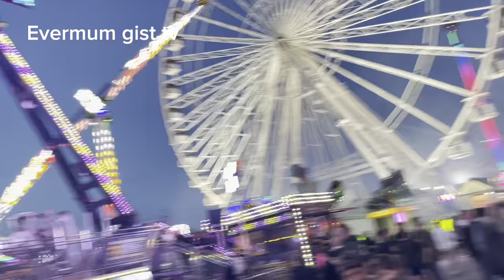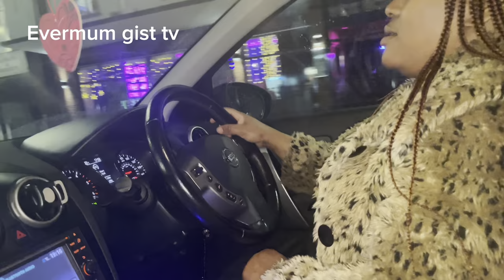My Hull fair experience